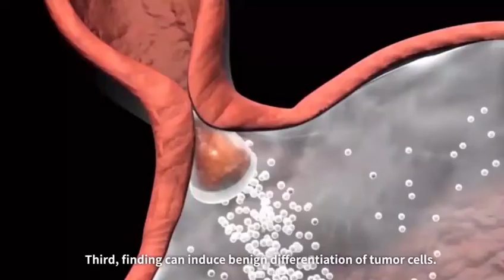"Let's grow knowledge! You must know the "7 magical effects of Dammarane Aglycone"!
Inhibit a variety of tumor cells
Increase the efficacy of chemotherapy
and also…? ?

Click on the video to learn more!

*Must comply with regulations and rules